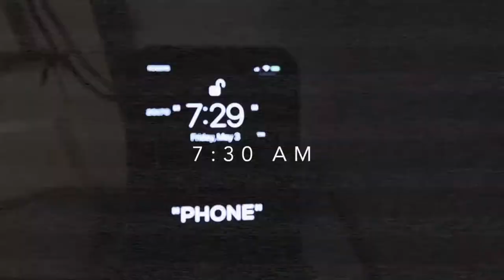A DAY IN MY LIFE VLOG (kinda) | Leg workout, School, Photoshoot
Hi guys! today's video is a day in my life. Kinda, because it's not everyday that your girl get a photoshoot you feel me ;)

N.V.fitness instagram : @ n.v.fitness
David instagram : @davidkidd_portfolio

The workout | 5 sets of 10 reps each exercises
Barbell Squat
Sumo Deadlift
Hip Trust

Missess_uk: fitlifewin15
Deceptivediamonds : fitlifewin15
Famme : fitlifewin-10